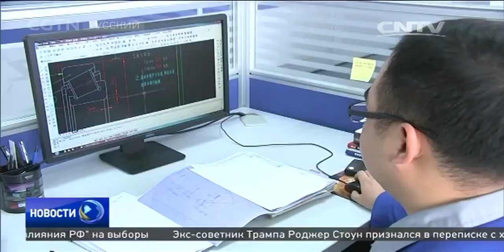Глава Минпрома рассказал о реализации плана промышленного развития страны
двесессии веснойвКитае экспрессновости Торговая марка "Сделано в Китае" станет синонимом качества и новаторских решений. Об этом заявили в Министерстве промышленности и информатизации КНР. На пресс-конференции в рамках "двух сессий" глава ведомства Мяо Вэй рассказал о реализации плана по развитию промсектора.